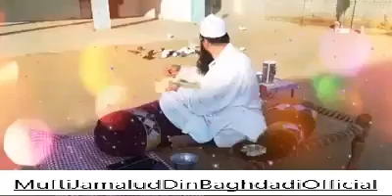Dono Alam ki Haqeqat Mursid k mekhany | Mufti Jamal ud Din Baghdadi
نیچے لنک پر کلک کریں اور آفیشل انسٹاگرام کو فالو follow کریں۔ جزاک اللہ

نیچے لنک پر کلک کریں اور آفیشل یوٹیوب(YouTube) چینل کو سبسکرائیب کریں.